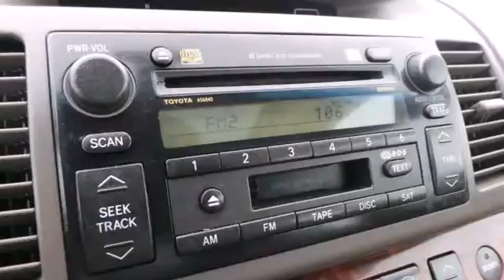2006 Toyota Camry Rochester MN Winona, MN AS43303 - SOLD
Year: 2006
Make: Toyota
Model: Camry
Trim: XLE
Engine: 2.4L I4 SMPI DOHC
Transmission: 5-Speed Automatic with Overdrive
Color: Gold
Mileage: 59349
Stock #: AS43303

Address:
4900 Highway 52 N